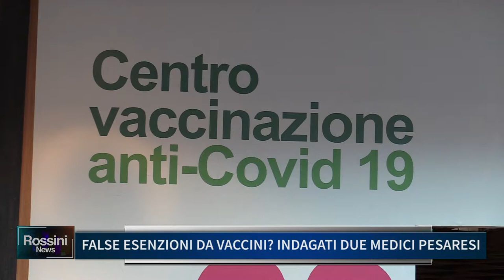FALSE ESENZIONI DA VACCINI, INDAGATI DUE MEDICI PESARESI